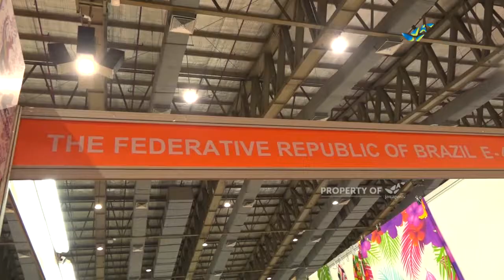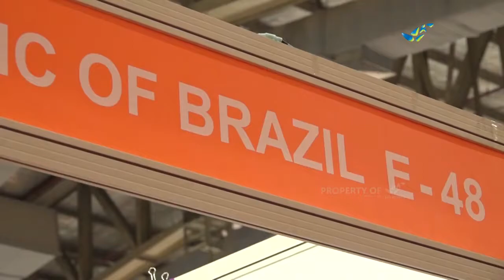Berburu Suvenir Mancanegara | UNTUK PEREMPUAN (197/4)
Simak pula koleksi unik suvernir dari berbagai negara, yang menjadi buruan para pelancong.

Produser : Ratih Nugraini
Reporter : Aristia Sri Wahyuni
Penata Kamera : Halida Dianisina
Penyunting Gambar : Insan Budiman
Pengisi Suara : Dianti Kurnianingum